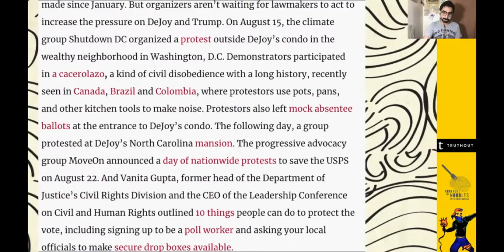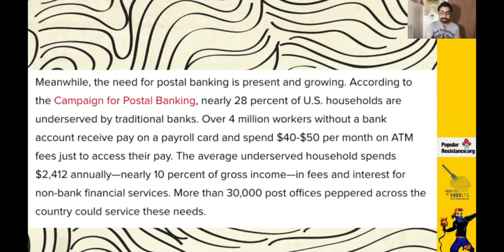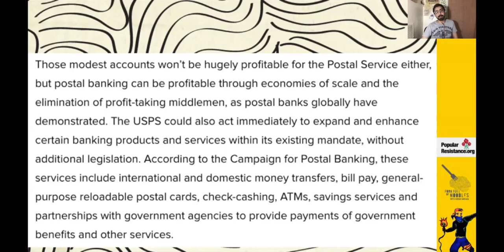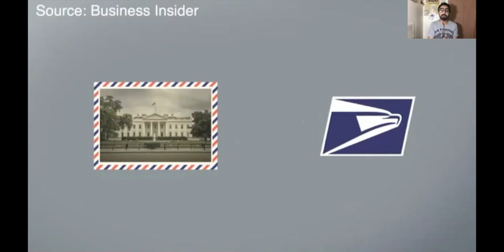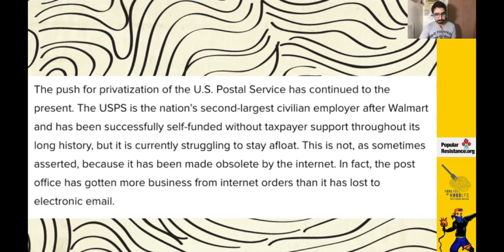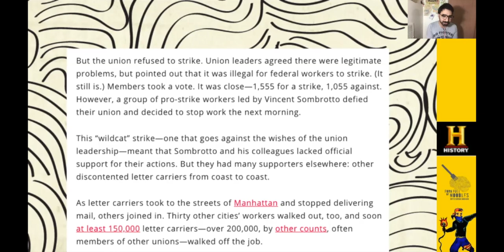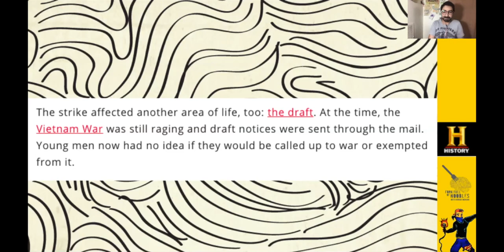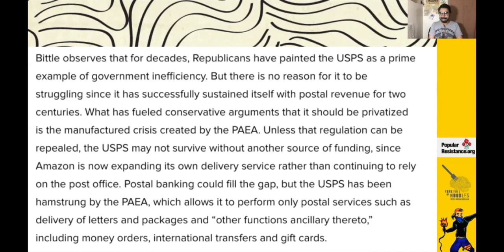The TRUTH About Defunding the Post Office! [FFON 223]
For the last 100 years the United States Postal Service has been a beacon to help people from the failures of Capitalism. From the Federal Reserve, to Nixon to the duopoly there's ben a consistent effort to defund the Postal Service.